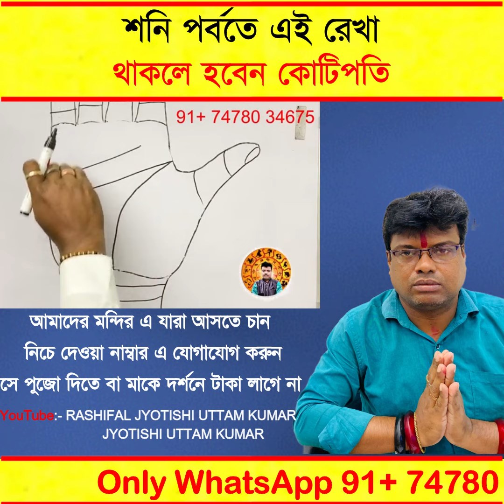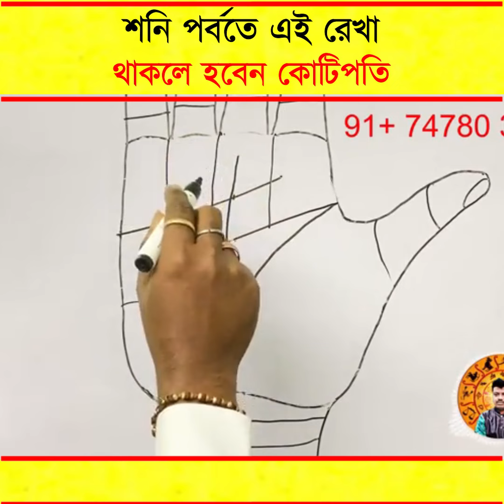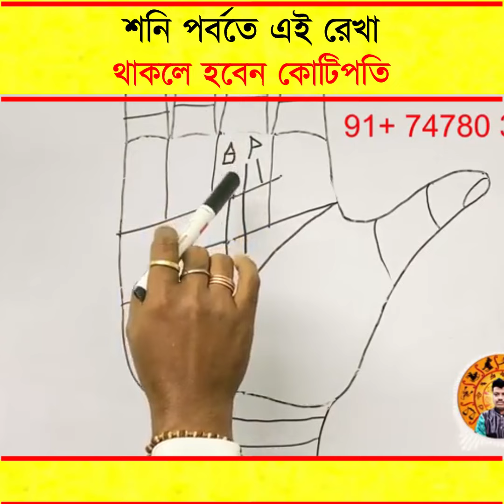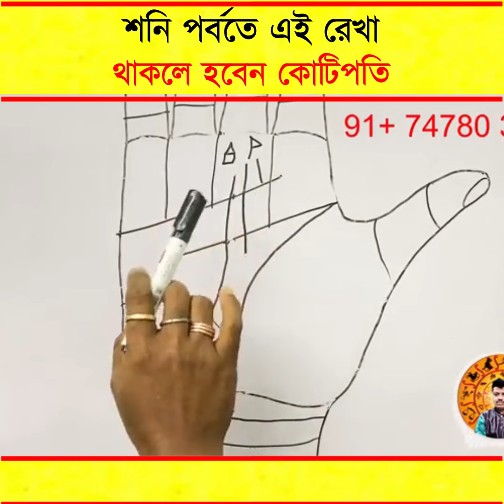শনি পর্বতে এই রেখা গুলি থাকলে কোটিপতি হবেন | you will earn a lot of money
video purpose
for example
and more...

do not take as it is.

Zerodha Kite
Zerodha
Upstox Pro
Upstox
FYERS ONE
FYERS Securities
Trade Tiger
Sharekhan

Company Name
ICICI Bank
Bajaj Finance
SBI
Bharti Airtel